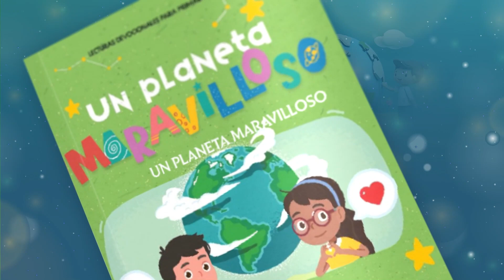Devoción Matutina Para Menores - 17 de Febrero del 2024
17 DE FEBRERO
¿CUÁNTO SABES DE TORMENTAS?
«A la voz del Señor se desató una tormenta que levantaba grandes olas». Salmo 107: 25
¿Te gustan las tormentas? A Anita sí. Su mamá le enseñó a disfrutar de las tormentas. Cuando el cielo se oscurecía y los truenos surcaban el firmamento, Anita y su mamá se asomaban a la ventana y veían cómo se desataba la tormenta. Por supuesto, si los relámpagos eran muy fuertes, tenían cuidado. Pero a Anita le encantaba ver cómo se doblaban los árboles con el viento que precede a la tormenta. Incluso le gustaba esperar en el porche las primeras gotas de lluvia.
A continuación encontrarás un test sobre las tormentas. A ver cuánto sabes y cuánto puedes aprender.
1. ¿Cuántas tormentas eléctricas puede haber en un determinado momento sobre el planeta Tierra?
a. 10
b. 502
C. 2.000
2. ¿En Estados Unidos, cuántas tormentas eléctricas al año se producen
aproximadamente?
a. más de 1 millón
b. más de 100.000
C. más de 28
3. ¿Cuántas tormentas hay al año en todo el mundo?
a. 16 millones
b. 1.000 millones
C. 500.000
Respuestas:
1. Puede haber hasta 2.000 tormentas eléctricas sobre la Tierra en un determinado momento.
2. Cada año se producen en Estados Unidos más de 100.000 tormentas eléctricas.
3. En todo el mundo, cada año hay alrededor de 16 millones de tormentas eléctricas.
Como dice el versículo de hoy, nuestro Creador puede desatar una tormenta solo con su voz, ¿no te parece increíble?
Vicki.